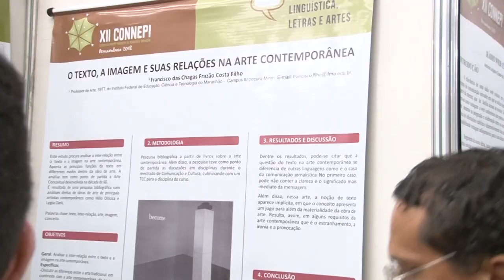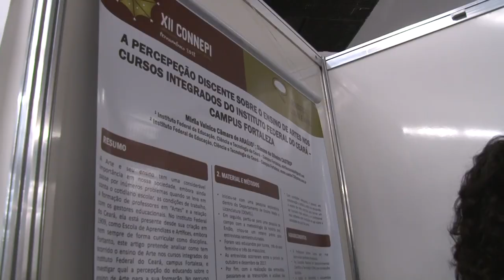GIRO CONNEPI - PÔSTERES E APRESENTAÇÕES ORAIS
O XII CONNEPI recebeu mais de 2600 propostas de trabalhos, abordando as nove áreas do conhecimento dentro das apresentações de pôsteres e orais.